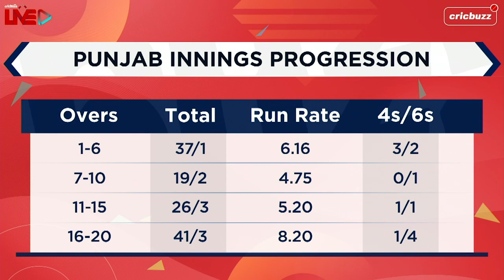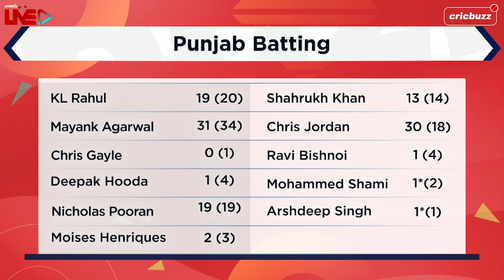Punjab’s circumspect batting evident of a worried camp: Pommie Mbangwa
Punjab's struggles continued as their batsmen put out another ordinary performance. On Cricbuzz Live, Joy Bhattacharjya and Pommie Mbangwa analyse what's going wrong